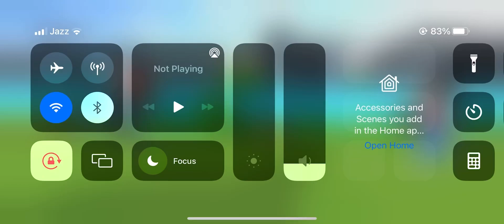Ruin Tani's homework and lether face the anger of Miss T.